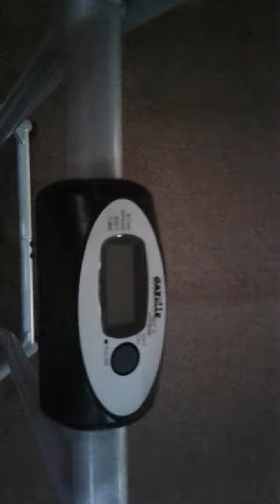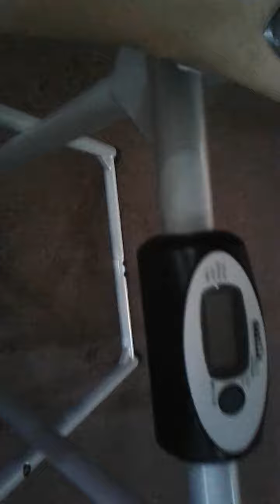Agenda December Five Bike Cars - Homathe Cars Home